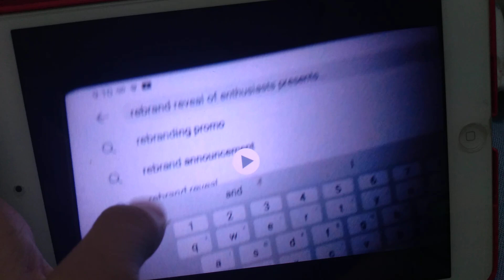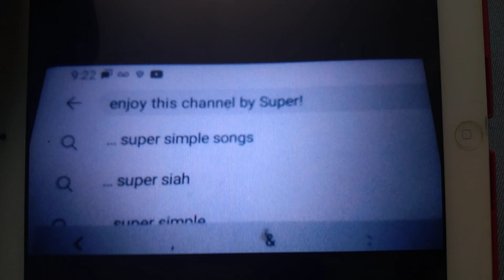The TAAC Rebrand Special Hand Dryer Enthusiast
OOOH THE FIRST PERSON TO GET THE REBRANDED INTRO REVEAL.